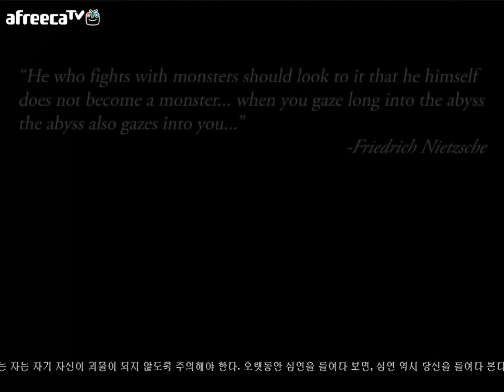검은네로] 발더스게이트 인헨스 에디션 멀티 [4] (전투를 찾아서~)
현상금 사냥꾼 파티, 도굴꾼, 머스터드 젤리등 각종 전투를 통해 전투를 하나하나 클리어 해나가는 일행 점점 자신감 상승!

ps. 참여해주신 동굴늑대//냐냐냥~^^//들레이는 님 감사합니다.